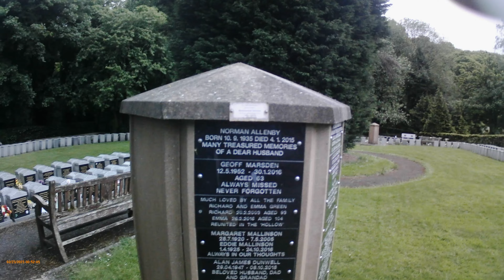nab wood remember garden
Here i will show you parts off nab wood enjoy the video and thanks  you for watching please place in the comments any thing you see thats could let me know whats some off this is in the video